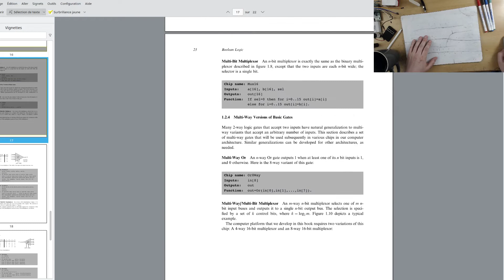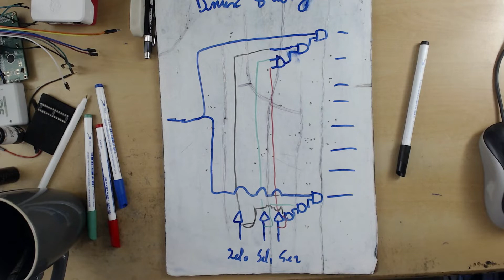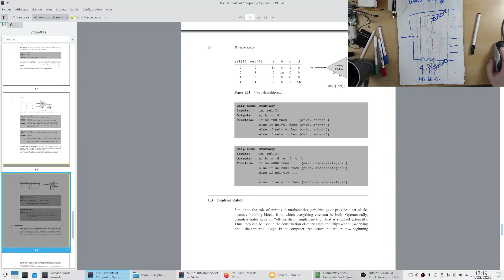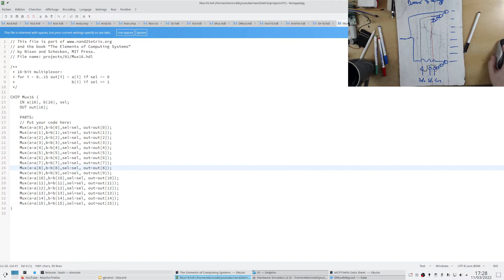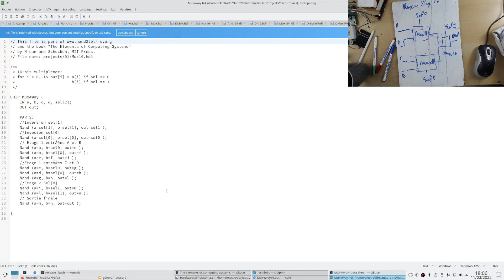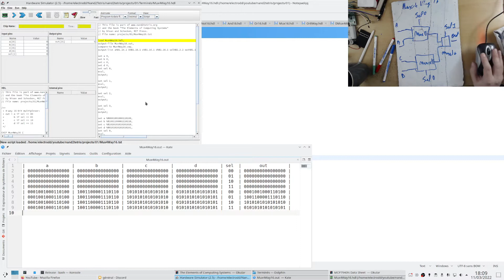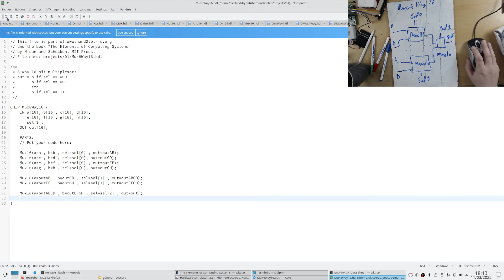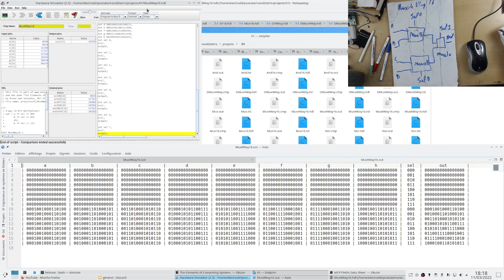From Nand To Tetris, Construire un ordinateur à partir de zéro: Fin chapitre 1 [07]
Dans cette vidéo, je fini enfin le chapitre 1 et les codes sources HDL !
Je fais les Mux8way16, Mux4way16 et Dmux8way.
Uniquement en simulation pas contre.

Chapitres:
0:00 Intro
1:24 Dmux8way
11:39 Mux4way16
18:34 Mux8way16